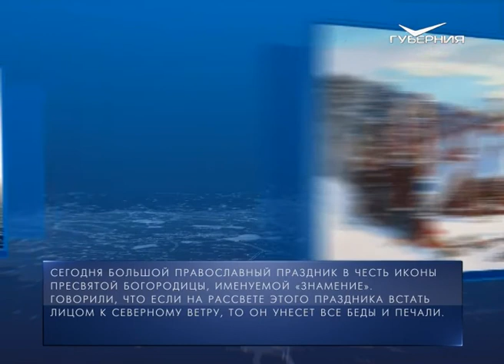Календарь губернии от 10.12.2017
10 декабря 1860 года газета «Самарские губернские ведомости» с особым удовольствием сообщила своим читателям радостную весть: губернскому начальству представили проект устройства пароходного сообщения между городом Самарой и правым берегом реки Волги. В то время переправа осуществлялась на дощаниках (больших лодках). Но такой способ был весьма небезопасным. И вот теперь проблема переправы должна была быть решена.
Сегодня большой православный праздник в честь иконы Пресвятой Богородицы, именуемой Знамение. От этого дня наши предки всегда ждали чего-то особенного, надеялись увидеть знаки, указывающие на судьбу, или хотя бы приметы на погоду. Говорили также, что если на рассвете этого праздника встать лицом к северному ветру, то он унесёт все беды и печали.